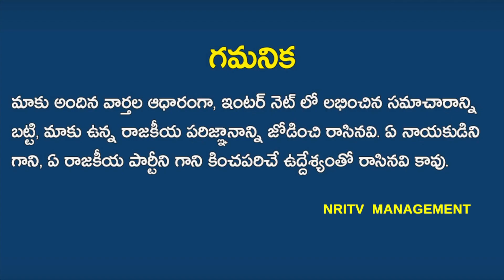They did plan everything on capital change? | Conspiracies from the first day to till now | NRI TV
**Paste title **
* write Telugu Punch dialog*